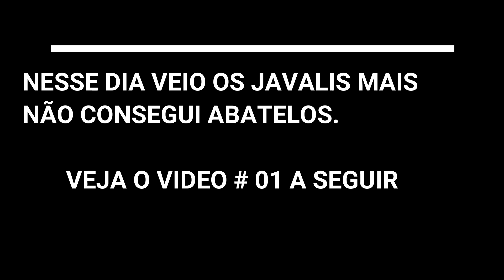CAÇADA JAVALI JAVA PORCO PARTE FINAL #02